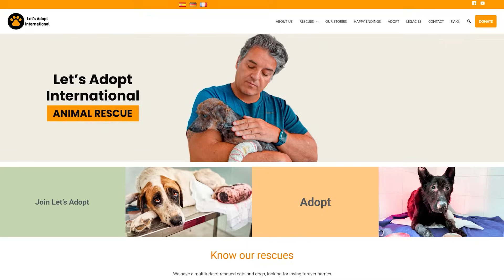They kicked this kitty like a football until they broke him!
Of all the animals we have rescued, those suffering from animal abuse often arrive in the worst conditions. It's a heartbreaking truth that behind the suffering of these helpless animals, there is almost always human cruelty. Today, I must share with you a particularly harrowing case—a tiny kitten, barely big enough to fit in the palm of your hand, who has been subjected to unthinkable abuse. Used as a football, kicked in the stomach, little Figaro now faces a life-threatening situation. His diaphragm is ruptured, and his intestines have been displaced, encroaching upon his lungs and heart. His condition is critical, and he struggles with every breath he takes, trapped in agony.